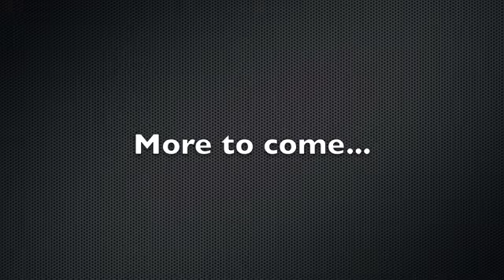Charmaine - 2 more week until MABBA Novice